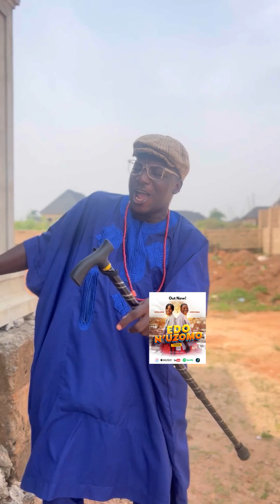TEMPTATION 😜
Another chairman wahala 😜😜😜😜😜